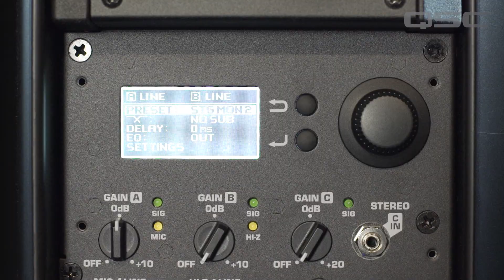Floor Monitor Speaker | Tech Talk | QSC K.2 Series™ Powered Loudspeakers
The QSC K.2 Series™ can function as either the main PA or as a floor monitor speaker. Each model can also be flown, wall- or truss-mounted or placed on a speaker pole, either straight-firing or with 7.5 degree down-tilt. This flexibility makes it a smart choice for a wide range of live sound applications.

In this video, QSC portable loudspeaker product manager Chris Brouelette explains how to use the QSC K.2 Series™ as a floor monitor speaker.